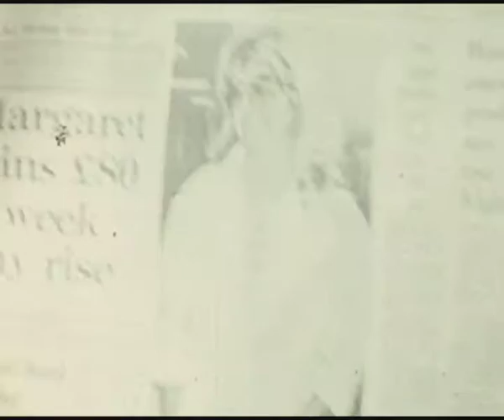OLD RALLY CINE FILM BY LINCOLN ROBERTS.